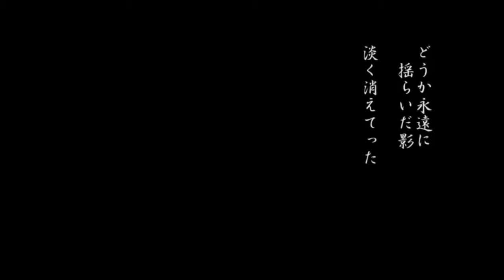【Kagamine Len】Swaying, Swinging【Original】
Speaking of the gentle breeze of summer.

Vocals: Len Append Power

Translations: None, yet.

Uploaded: Jul 14, 2014 20:04
【オリジナル】ゆらり揺らら【鏡音レン】

Video Description
夏といえば和風、というあれです。

mylist/33715845
前sm23920613 次sm24513532